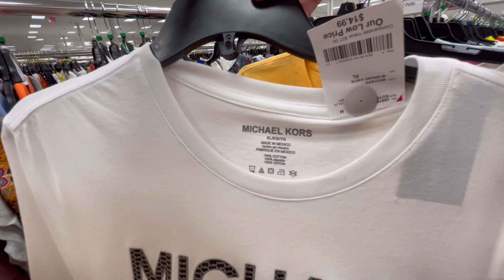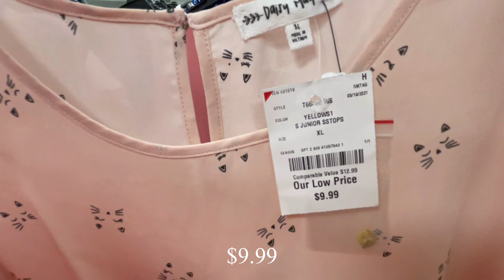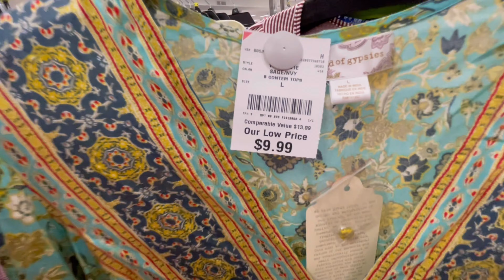❤️BURLINGTON ❤️ SUMMER AND SPRING NEW COLLECTION SHOP WITH ME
Hope to see you again on my next videos.

I frequently shop in Walmart, Target, Burlington, Marshalls, TJ Maxx, five Below, JC Penny, Macy's, Zara and more...

Stay awesome always!

Lovelots💕💕